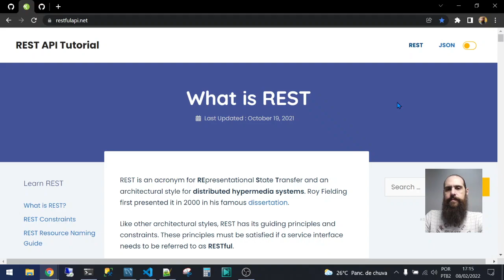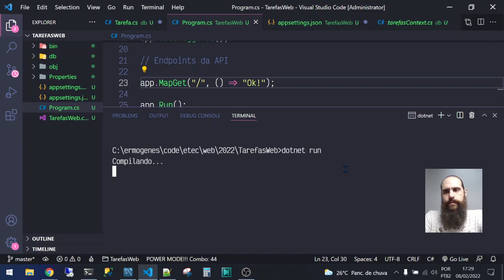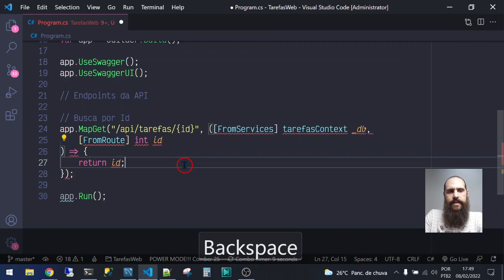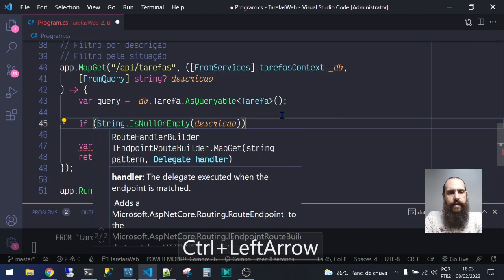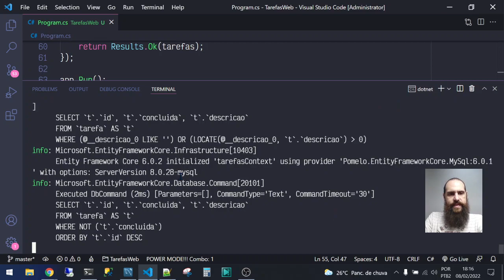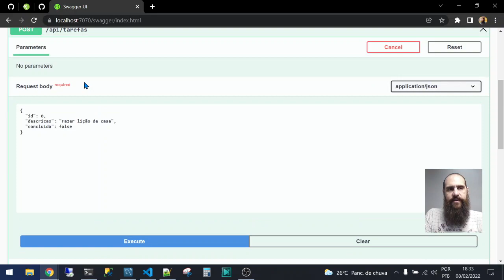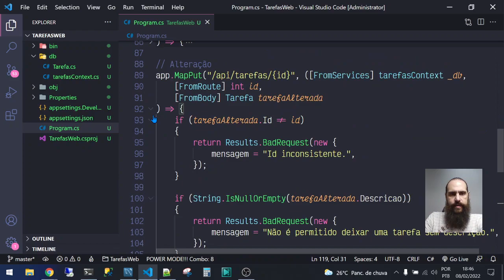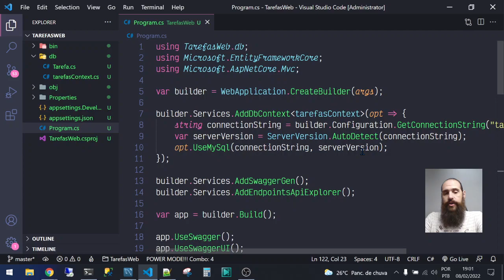REST e bancos de dados | Dev Web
REST E BANCOS DE DADOS
Nesta aula vamos aprender a criar aplicações uma REST API com MySQL e ASP.NET Core no estilo Minimal APIs do .NET 6.

0:00 Introdução
3:45 Injetando o contexto
23:19 GET: Busca pela chave primária
31:55 GET: Listagem completa
38:21 GET: Filtro LIKE
43:31 GET: Filtro por status
52:37 POST: Inclusão
1:07:14 PUT: Alteração
1:17:49 PATCH: Alteração (parcial)
1:26:26 DELETE: Exclusão

Curso ministrado para a turma 2022-1 de Programação de Computadores II, no curso técnico de Informática da Etec Adolpho Berezin - Mongaguá/SP, Centro Paula Souza.